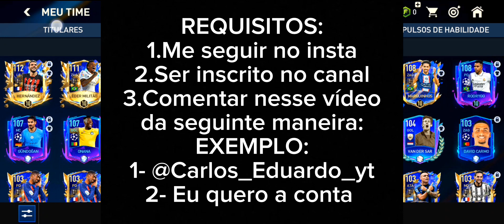EU VOU TE DAR ESSA CONTA COM 2 UTOTY E GER 119 PRA COMEÇAR BEM A JOGAR - FIFA MOBILE 23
SALVE RAPAZIADA NO VÍDEO DE HOJE IRE PASSAR PARA VOCÊS OS REQUISITOS PARA VOCÊS GANHAREM ESSA CONTA QUE UTILIZAMOS DURANTE O EVENTO TOTY INTEIRO! EU VOU DAR ESSA CONTA DE GRAÇA PRA UM DE VOCÊS.

3- DEIXA UM COMENTÁRIO COM O SEU @ DO INSTAGRAM E INSCRITO  " EU QUERO A CONTA ".